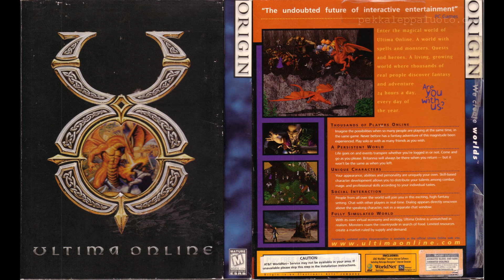Ultima Online - Mountn_a (Original 4MB MIDI and SoundFont)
Ultima Online - MOUNTN_A.MID (4MB version) on a Sound Blaster AWE64. Recorded with real hardware by playing the files from the Ultima Online client v1.25 folder C:\UO\MUSIC\4MB and the UO_4MB_2.SF2 SoundFont loaded in AWE Control Panel.

Setup used: Windows 95 machine w/Sound Blaster AWE64 Line-Outs connected to RME Fireface 800 Channel Inputs. Recorded at 96/24, no post processing. The Sound Blaster AWE64 has a 4MB expansion memory module.